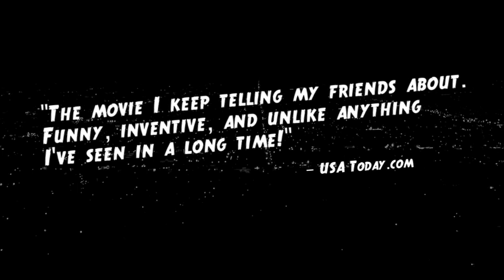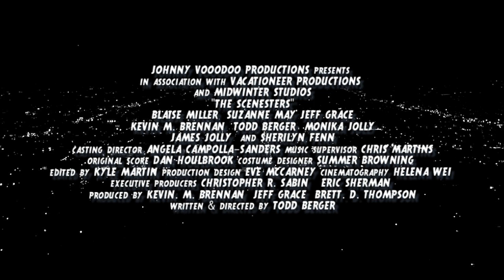"The Scenesters" Trailer 3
"Funny, inventive and unlike anything I've seen in long time."--USATODAY.com

Winner of SLAMDANCE 2010's "MOST INTERESTING FILM" and HOLLYWOOD FILM FESTIVAL's "BEST COMEDY".

When a serial killer starts picking off beautiful young hipsters on the east side of Los Angeles, a group of crime scene videographers hatch a plan to catch him.

Starring Blaise Miller, Suzanne May, Jeff Grace, Kevin M. Brennan, Todd Berger, Monika Jolly, James Jolly, and Sherilyn Fenn. Written &amp; Directed by Todd Berger. Produced by Kevin M. Brennan, Jeff Grace, and Brett D. Thompson.

Other bands on the soundtrack include: Airborne Toxic Event, The Franks, Her Space Holiday, Barr, The Sonics, The Irish Goodbye, Tobacco, Gavin Castleton, Fog and